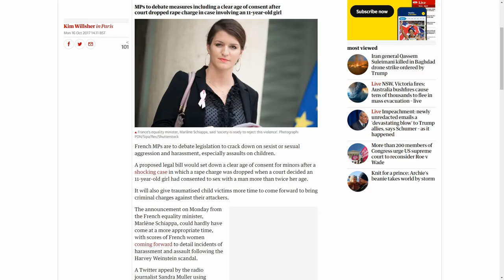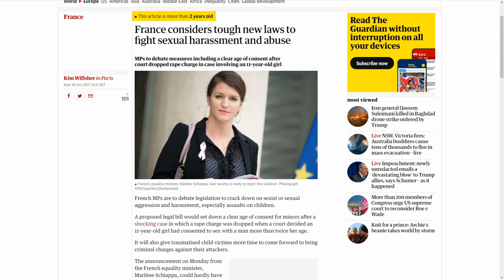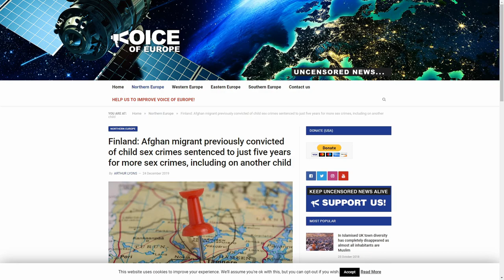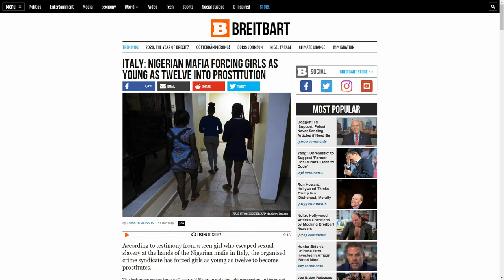Are we to sit back as our women and children are under attack?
Why is it that we, in the western world, especially in Europe, seem to have given up on defending our women and children? Do we not realize that by doing this, we have devalued not only ourself, but also the value of our help to those that genuinly seek it?